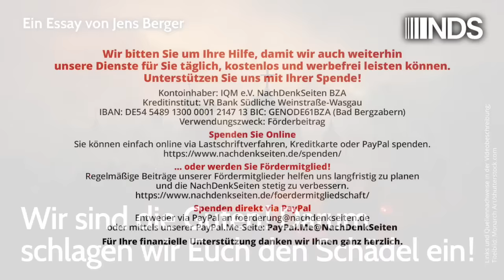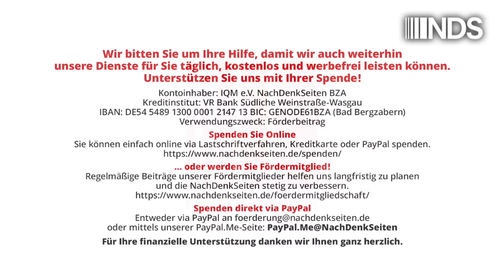Wir sind die Guten! Darum schlagen wir Euch den Schädel ein! | Jens Berger | NDS-Podcast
Wir sind die Guten! Darum schlagen wir Euch den Schädel ein! | Jens Berger | NachDenkSeiten-Podcast | 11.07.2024

Unterhält man sich mit Anhängern einer – nennen wie es mal – „robusten Außen- und Sicherheitspolitik“, denn den Begriff „Kriegspolitik“ würden die Angesprochenen brüsk von sich weisen, stößt man auf immer die gleichen Argumentationsbilder: Wir verteidigen unsere Werte! Wir stehen für Demokratie und Freiheit! Und wir sind bereit, diese Werte zu verteidigen – zur Not auch vorwärts. Wir sind schließlich die Guten, unsere Motive sind ehrenhaft. Das mögen diese Menschen so sehen. Ihre Ahnen sahen es genauso. Tauscht man ein paar Begriffe aus, stößt man auf den immergleichen, universellen Selbstbetrug. Ein Essay von Jens Berger.

Artikel veröffentlicht am: 11. Juli 2024 um 10:00
Autor: Jens Berger
Sprecher: Tom Wellbrock

NDS, NachDenkSeiten-Podcast, NDS-Podcast, Audio-Podcast, Strategien der Meinungsmache, Wertedebatte, Chauvinismus